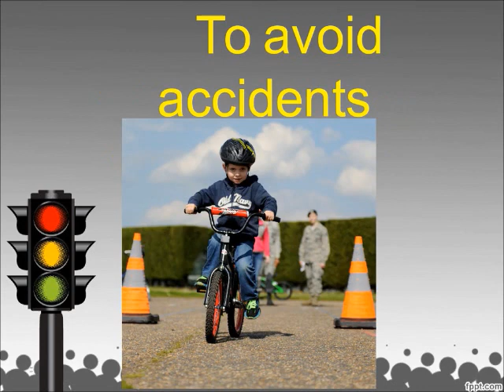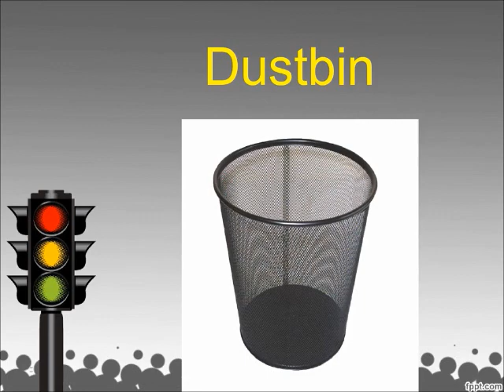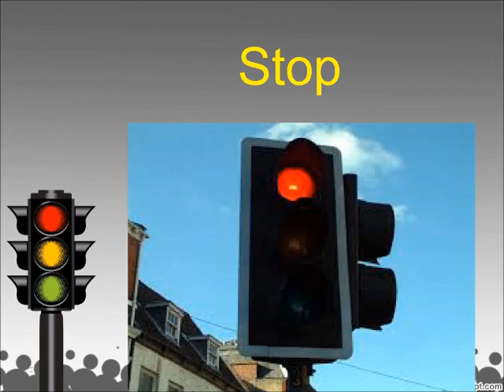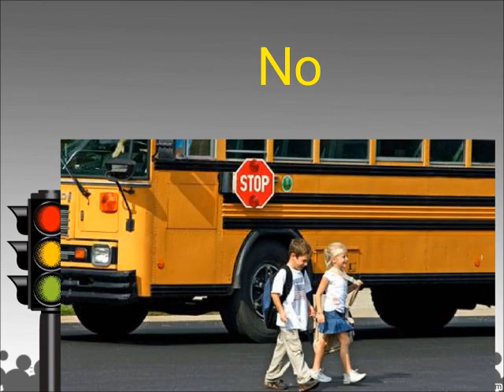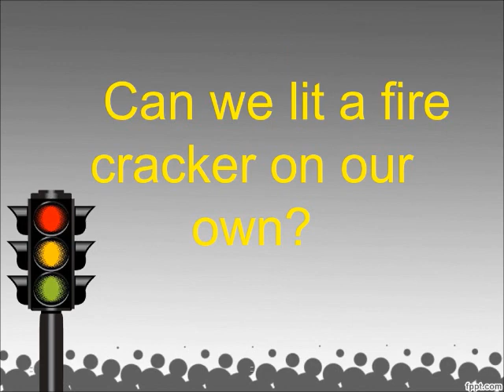Safety Habits-Class 1 -NSO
This video describes about safety habits chapter in class 1 syllabus.What all the safety measures kids to take care..What does traffic light signal means?What is a footpath and What is a zebra crossing?